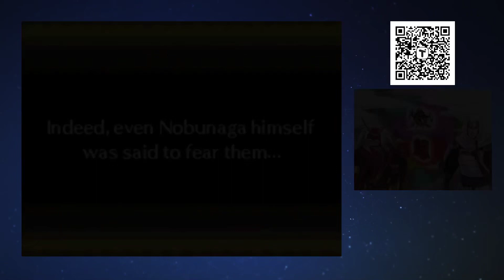Ahdurin Plays Pokemon Conquest - Ep 10 - Punching Into Pugilis!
Greetings, and welcome to Pokemon Conquest! A spinoff game like no other, changing the way that Pokemon can be played. Hope you enjoy this new series!

Check out the stuff below for cool things!

Check out Not A Scratch, an actual play TTRPG podcast based on the Pokemon Mystery Dungeon world!

I do not intend to infringe on copyright material. I believe when creating these videos that I am following fair use rules, but would love to be informed by these corporations if I am breaking or bending the rules in any way, shape, or form.

Make sure to support the official franchise as well!